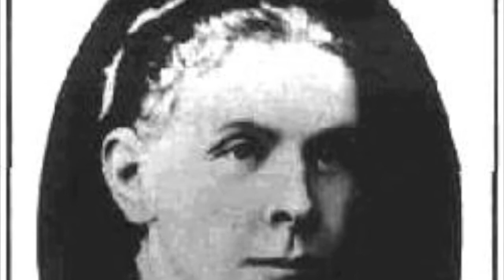Valdimir Lenin Mini Documentary